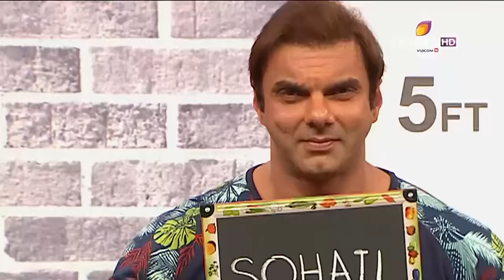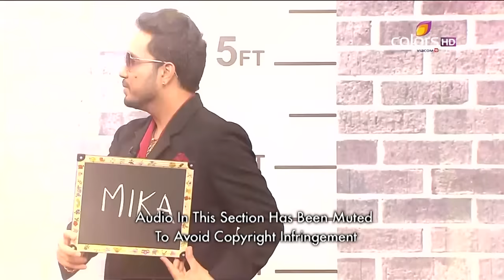Comedy Nights Bachao - Sohail Khan & Mika Singh - 5th September 2015 - Full Episode (HD)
Actor/Producer Sohail Khan and singer Mika Singh are the guests on the first episode of this new show. Krushna and Bharti kick off the show by welcoming the guests and tell the concept of the show. Mika is the first guest on the hot seat with Krishna, Sudesh and Sara the first to take mickey out of him. Later on, Sohail Khan joins Mika on the hot seat.

Every Saturday night, Comedy Nights Bachao will bring celebrity guests on a stage where their feelings, personality traits will be ripped apart through tongue-in-cheek punch-lines poking fun at their personal lives and public image. The memorable burns will be served by major stand up comedians who have been teamed together in five stupefying jodis - Krushna Abhishek, Sudesh Lahiri and Sara Khan; Bharti Singh, Karan Wahi and Pritam Singh; Anita Hassanandani and Mubeen; Shruti Seth and Shakeel Siddiqui; and Pooja Bose and Naseem Vicky.